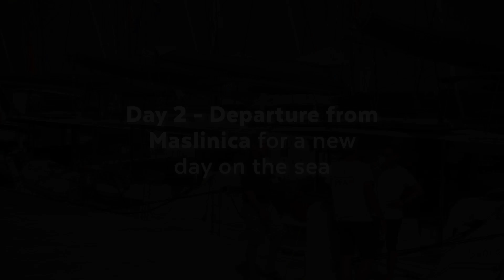Nice anchorages and cruising in Croatia! Owners Meeting | Part 2/3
For this second day of sailing, we left the island of Šolta from the beautiful marina of Maslinica where we had arrived the day before, with on the agenda a beautiful anchorage and the second leg of the rally, which is organised by Yachts Croatia Magazine. Then we headed to the island of Brač, towards Milna, for our next destination!

Swimming, paddle boarding, meals at anchor and of course sailing as a flotilla marked this day before mooring up in the port in the evening. The 100 crew will have the opportunity to tour the island and enjoy tasting some local Croatian products.

See you soon for the next Fountaine Pajot Owners Rendez-Vous! (Maybe in BVI, and maybe in 2023, but we won't say more...).